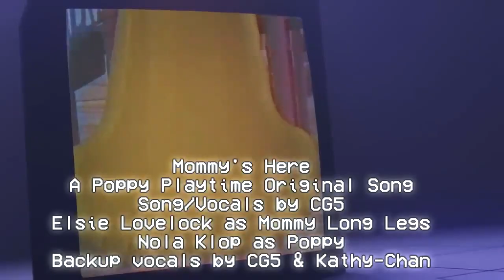Mommy's Here (Vocals Only) CG5